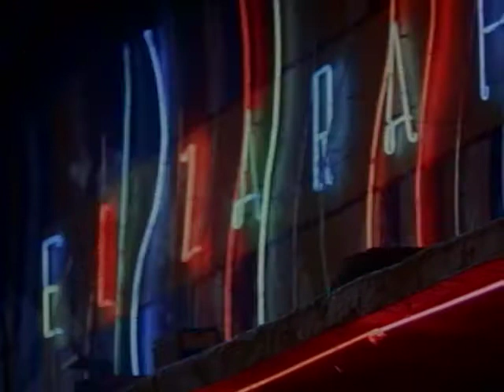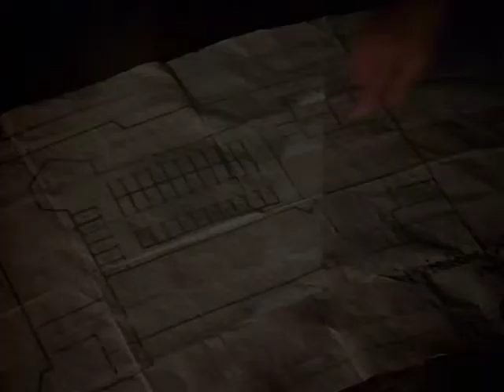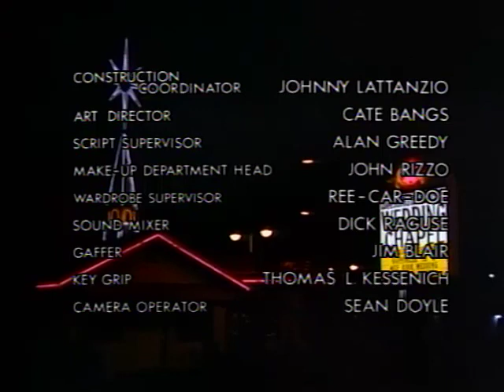Crime Story - Season 2, Episode 21 - Escape - Full Episode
As Luca struggles to command respect from local Mexican generals, Torello finds allies among Luca's mob rivals.